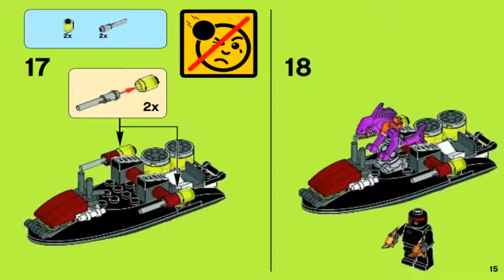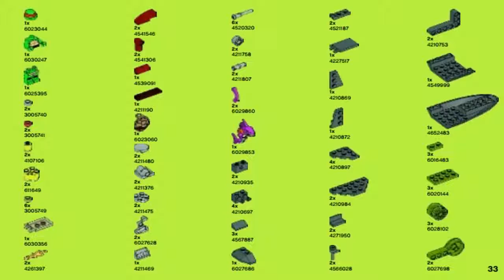Лего Черепашки ниндзя Хитрый план преследования - LEGO NinjaTurtles Stealth Shell in Pursuit 79102